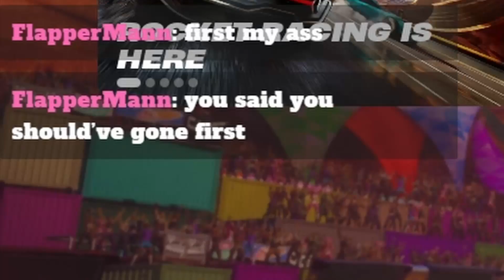Rocket Racing Is Lit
Welcome back to a brand new video in today's video I am playing the new racing mode that fortnite has just dropped out a few days ago. This gamemode is extremely fun, it's just like Mario Kart. Anyways with that I hope that you guys enjoy the video